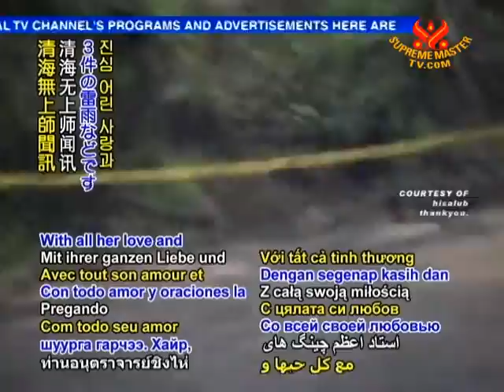Relentless rains in Colombia impact lives